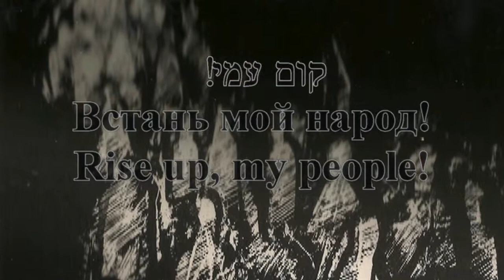Holocaust Requiem - 'Rise up, my people' - Zlata Razdolina, Itzhak Katzenelson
פרק 10 - 'קום עמי!' מ'רקוויאם השואה' - עפ"י הפואמה 'השיר על העם היהודי שנהרג' של משורר השואה יצחק קצנלסון הי"ד.
מוזיקה ושירה: זלטה רזדולינה
התזמורת הפילהרמונית של אולומוץ - צ'כיה
מנצח - וויקטור פלדבריל - קנדה
קריינות באנגלית: הוארד וינר - פרובינסטאון ארה"ב

בווידאו משולבים הציורים הבאים:
'טלית, 1944' - גואש, פחם ועפרון על נייר
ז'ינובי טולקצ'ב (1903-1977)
מתנת זיגמונד א. רולאט - ניו יורק, ארה"ב
מאוסף מוזיאון האמנות של יד ושם - ירושלים, באדיבות יד ושם

'השחרור, 1945' - עפרון וצבעי מים על נייר
מתנת הגברת אנל טולקצ'בה ומר איליה טולקצ'ב - קייב, אוקראינה

'אם ותינוקה, 1945'
עפרון על נייר

והציורים:
'שמש מדממת'
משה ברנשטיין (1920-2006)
באדיבות אשת הצייר
אילנה ברנשטיין - עין חרוד מאוחד, ישראל

'תפילה'
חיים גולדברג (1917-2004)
קז'ימירז'-דולני, פולין, ישראל, ארה"ב

'מבצע-זקנים'
ליטוגרפיה לספר 'כוכב האפר' - ק.צטניק - יחיאל די-נור
גרשון קניספל
ישראל, ברזיל
באדיבות האומן

'שרידים אנושיים במחנה הריכוז בלזק'
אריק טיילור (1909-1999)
צייר מלחמה בריטי
לונדון, אנגליה